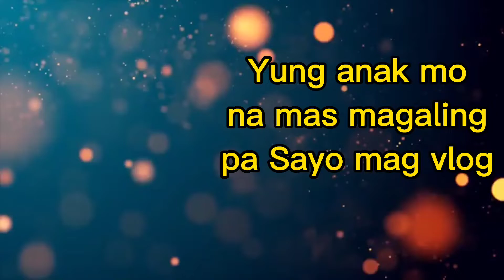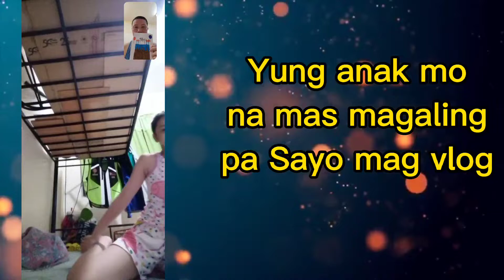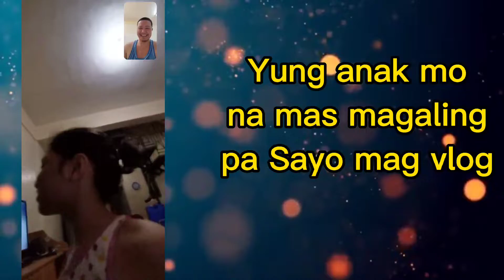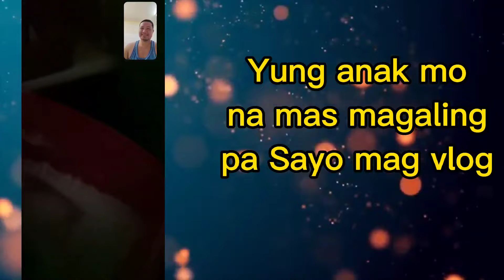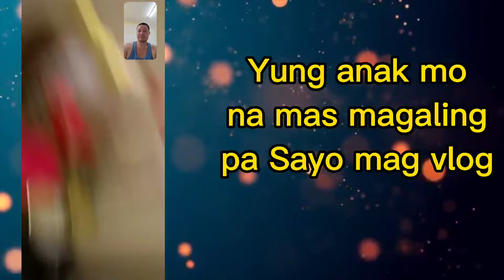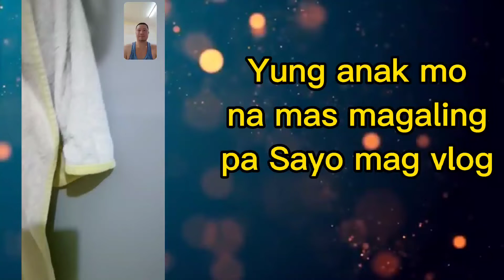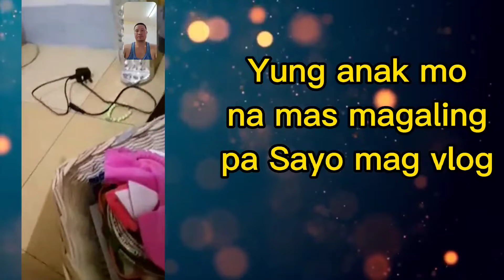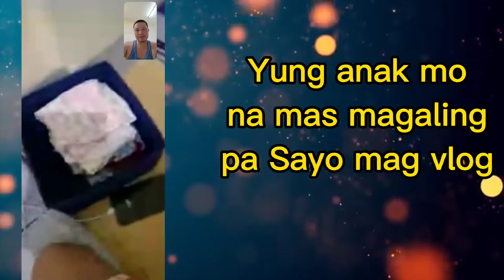Yung anak mo na mas magaling pa Sayo mag-vlog, my little blogger "ZIAH"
Hi guys in this video you will see me talking with my daughter Ziah thru video call from Qatar to Philippines, and while I'm talking with her I'll do the screen recording from my phone. Let's see guys what Ziah do next in the video.